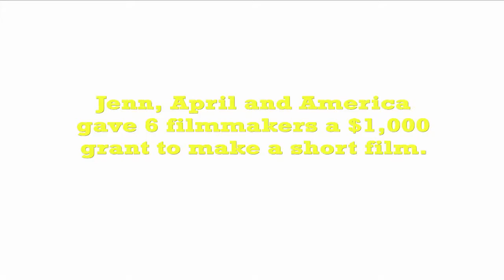Girls, Girls, Girls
Six filmmakers were awarded $1000 each to make a short film. The filmmakers were given only two rules: it had to be written, directed, produced, shot, and edited by women, and the finished product had to express what "feminine strength" meant to the filmmakers. GIRLS GIRLS GIRLS is the result of these terrific collaborations, a half a dozen short films that showcase the diverse and unique voices of young female filmmakers from around the country.